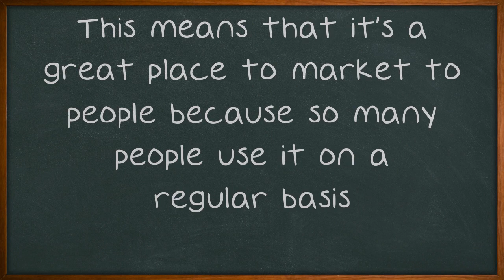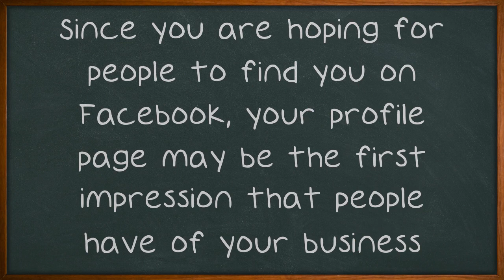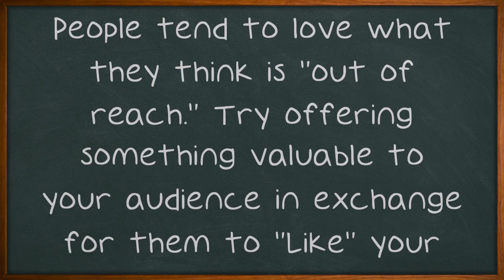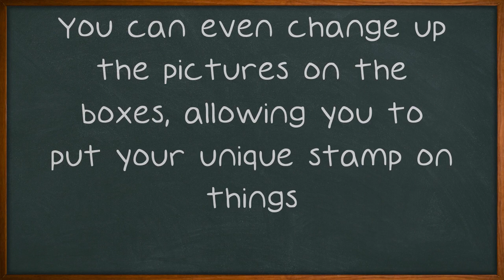What Everyone Should Know About Facebook Marketing.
What Everyone Should Know About Facebook Marketing. If you've been paying attention to things online these past few years then you probably are aware of how big Facebook has become. This means that it's a great place to market to people because so many people use it on a regular basis. Here are a few ideas on how to get a Facebook marketing plan underway. Do not sign up for a Facebook account and expect the name of your brand to speak for itself.